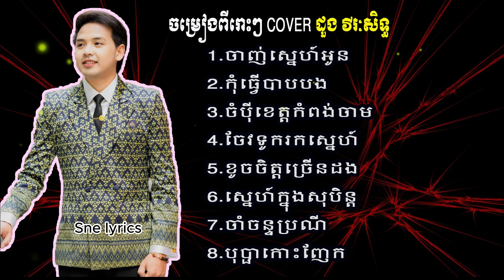ចម្រៀងពីរោះៗ cover ដោយ ដួង វីរៈសិទ្ធ បទដែលកំពុងទទួលការពេញនិយមក្នុងឆ្នាំ ២០២៣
ចាញ់ស្នេហ៍អូន cover ដោយ ដួង វីរៈសិទ្ធ